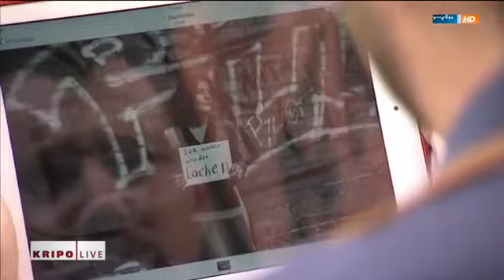Der angekündigte Tod der Rokstan Malak - 18-OKT-2015